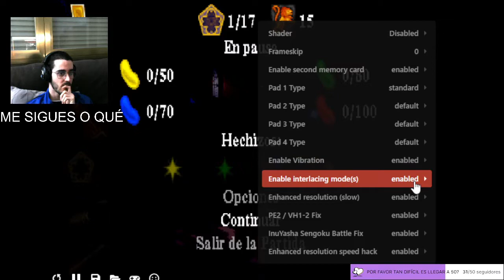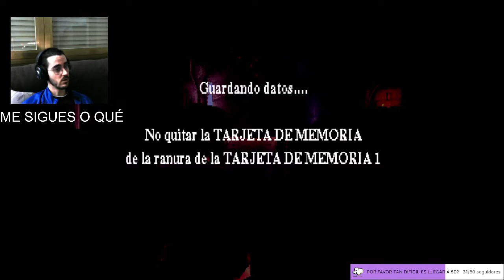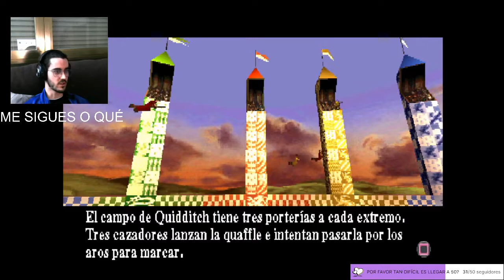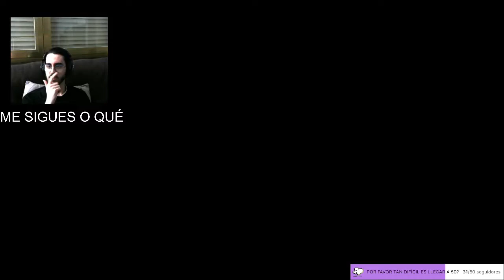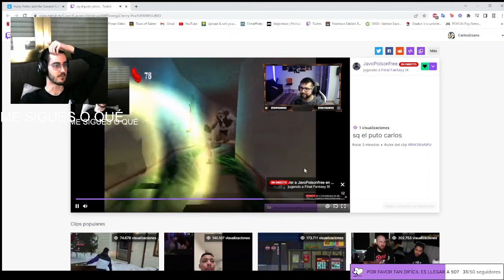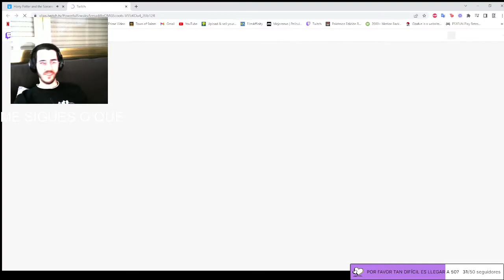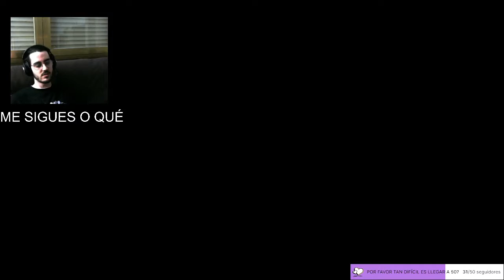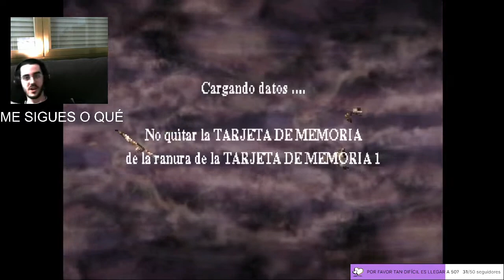Harry Potter y la Piedra Filosofal (PS1) - Gameplay Completo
Gameplay completo del mejor juego de la historia: Harry Potter y la Piedra Filosofal, de la PS1.

Jugado en mi canal de Twitch